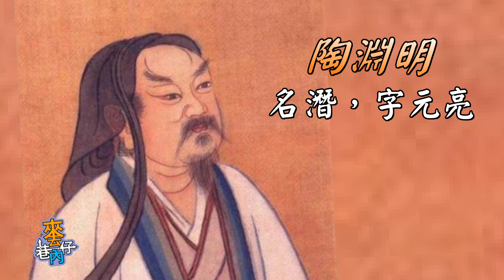【來去巷仔內】林內古早味醬油 | 信吉衛星電視台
『來去巷仔內』
來～這次香婷要帶大家來去 "雲林林內"
找尋香婷朝思暮想"阿嬤"的古早味~~
究竟是什麼呢??

趕緊跟小編一起看下去吧！😍😍